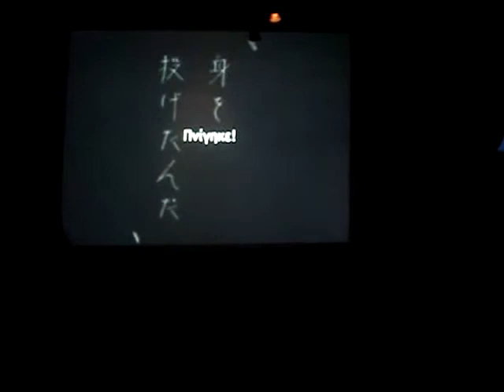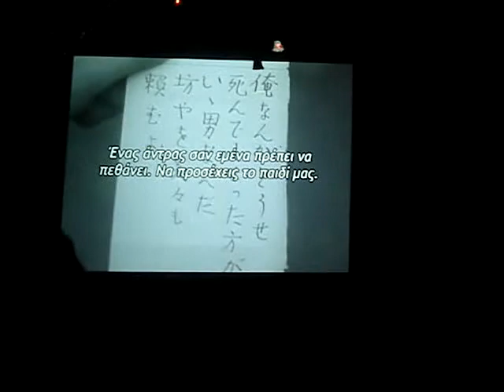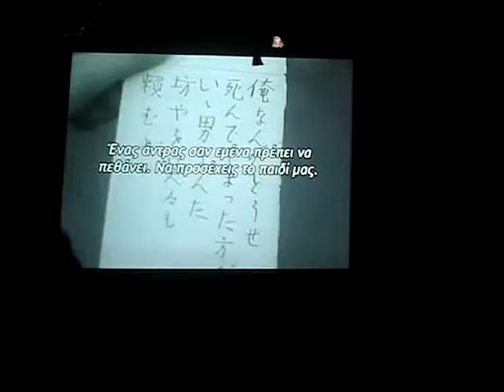"Every Night Dreams"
music for (and) Naruse's silent film "Every Night Dreams" (yogoto no yume) by the Your Hand In Mine

live somewhere downtown Thessaloniki(don't remember :P)